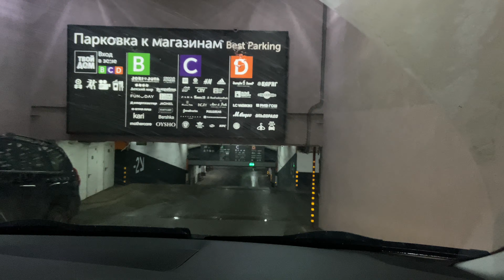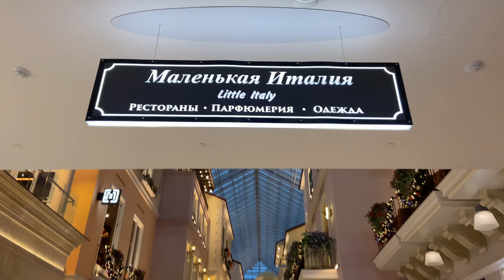VLOG #1 // Первый влог // Попытка похудения // Гуляем с подружкой // Бытовуха // День с парнем